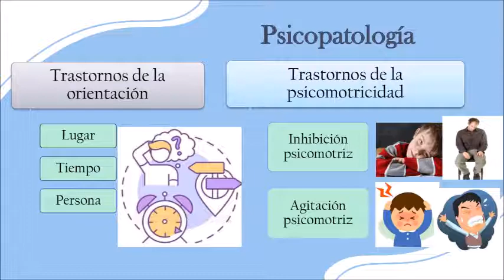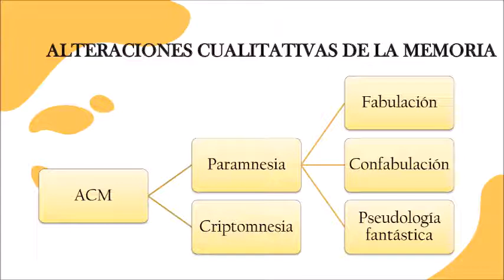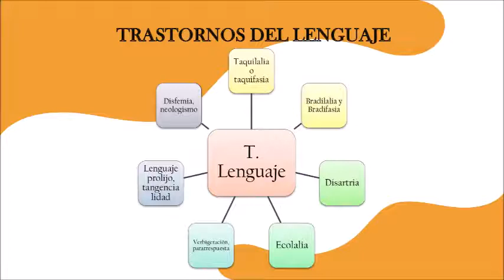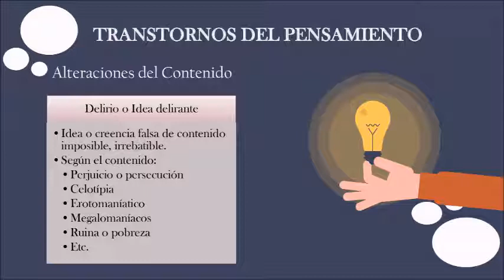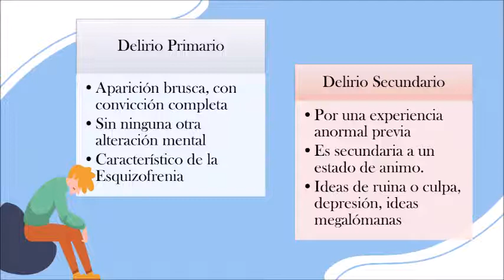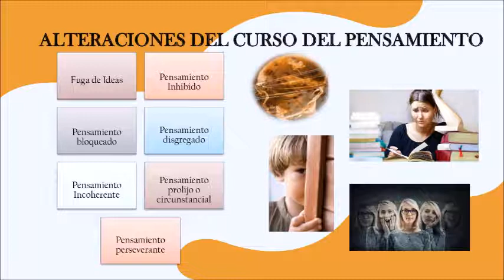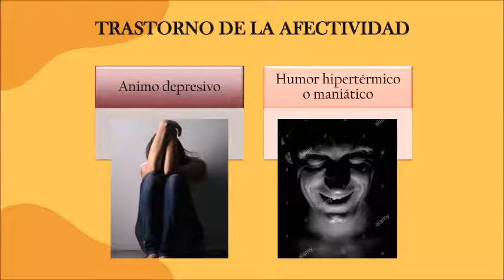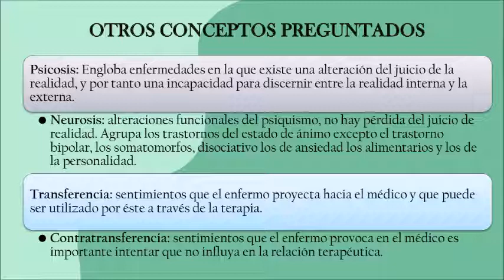GRUPO2 Psicopatologia 10A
Psicopatologia